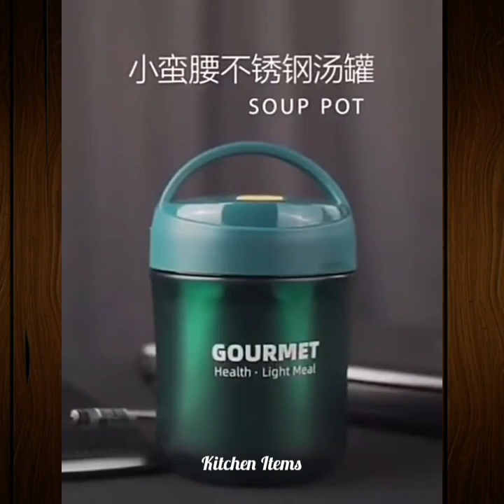😍Kitchen Appliances, Kitchen Gadgets For Every Home🏘️, Kitchen Utensils (Inventions/Ideas) #61